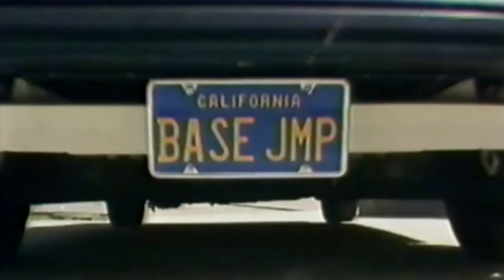Sunshine Superman - Official Trailer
A heart-racing documentary portrait of Carl Boenish, the father of the BASE jumping movement, whose early passion for skydiving led him to ever more spectacular -and dangerous- feats of foot-launched human flight.